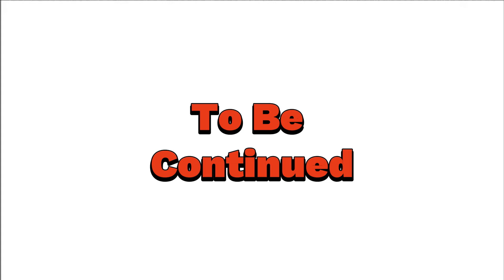Rubyz S1 Ep2 We're Lost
We're Lost In The Jungle

Rubyz
Owner: GU Studios
Made by: Nas